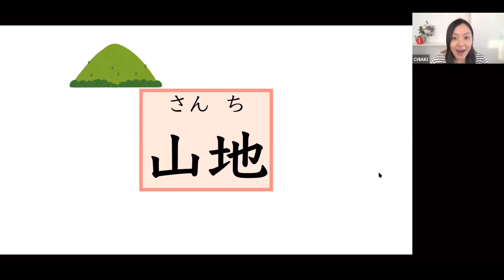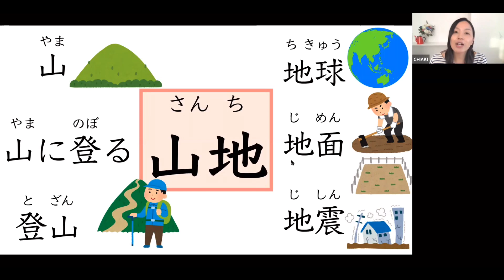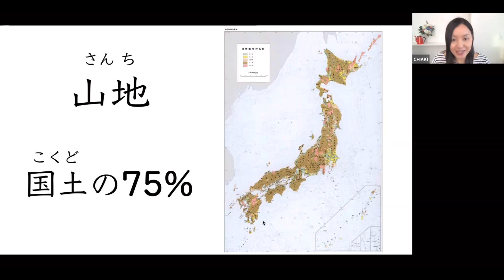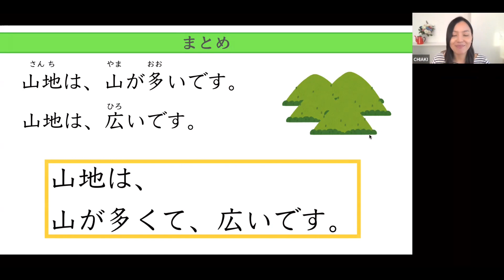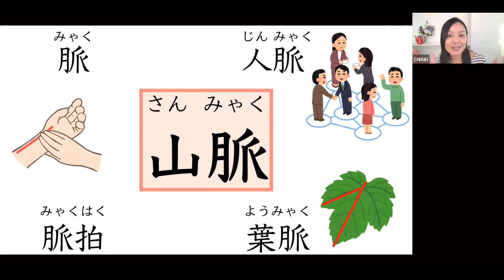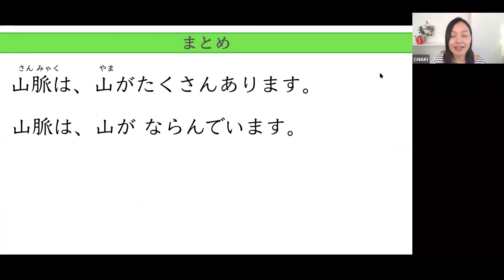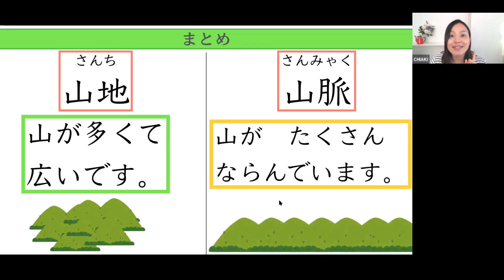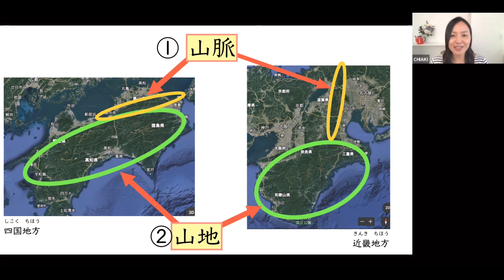【What's the difference between さんち and さんみゃく？】Social studies for grade5／小5社会／山地と山脈【やさしい日本語でべんきょうしよう】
-Japanese for Children with international backgrounds−
Let's study Social studies for grade5 together!
I explain about Social studies for grade5 "mountains" in Easy Japanese.
I hope It's useful for children with foreign roots.
if you need private lessons, please send me DM or inquire form of web page.

〜海外ルーツの子どものための日本語〜
小学校５年生の社会をいっしょに勉強しましょう！
「山地と山脈のちがい」について、やさしい日本語で説明しています。